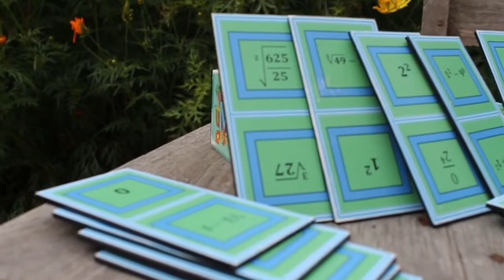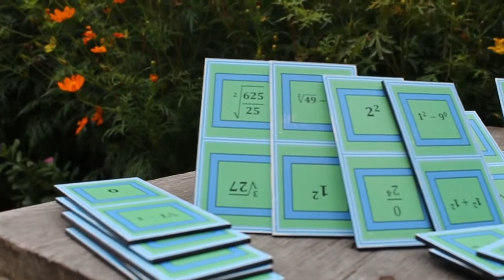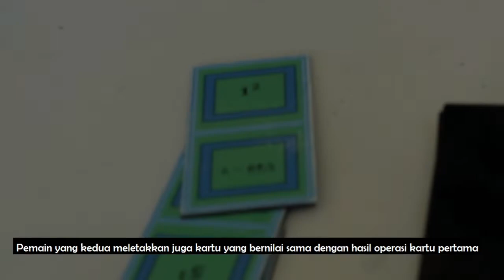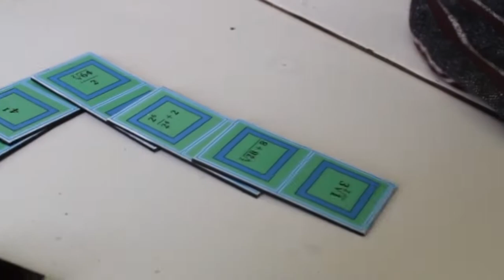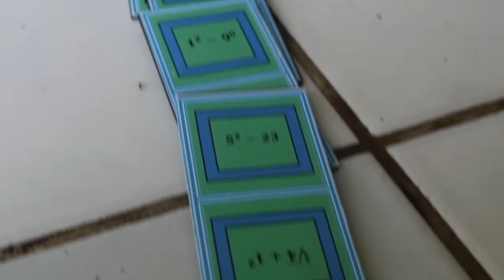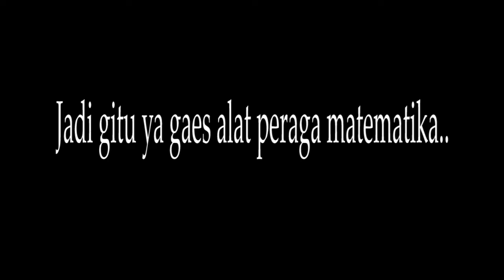Alat Peraga Matematika ( Domino Matematika )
Selamat datang kembali sobat matematika, kali ini kita akan review salah satu alat peraga matematika yang berada di Workshop Matematika yang berada di Kampus B UHAMKA Fakultas Keguruan dan Ilmu Pendidikan. Alat peraga ini dibuat oleh salah satu mahasiswa pendidikan matematika lho..

ALAT PERAGA
Domino Matematika (Bilangan Berpangkat dan Akar Pangkat)

Terima kasih kepada pembuat alat peraga yang tidak dapat disebutkan namanya
Salam sigma...